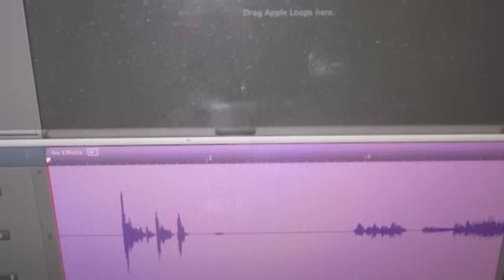LADY GAGA-PAPARAZZI(PIANO COVER BY INA!)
VOCALS:INA VERONICA
PIANO:KONSTANTINOS GARIPIS